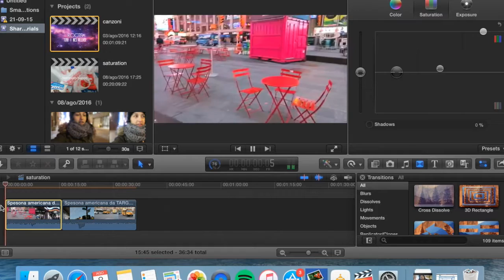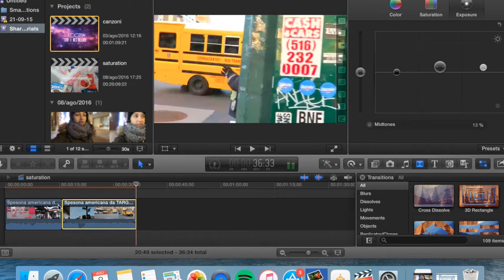HOW TO SATURATE YOUR VIDEOS ON FINAL CUT PRO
Hey guys!

Bye xx